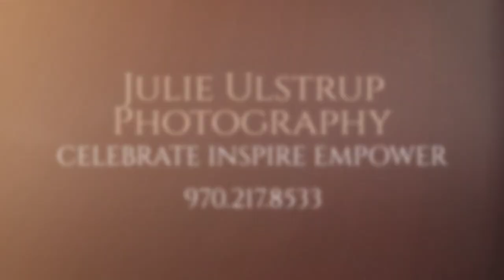Julie Ulstrup Photography THIS GRAND LIFE Celebrating Andrea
Andrea joins us on THIS GRAND LIFE to share her story of inspiration and empowerment.

The transformation work that she does with her horses, Withers Whisper empowers women to live their best life and create their legacy.

Please share with someone who would appreciate being inspired and empowered.